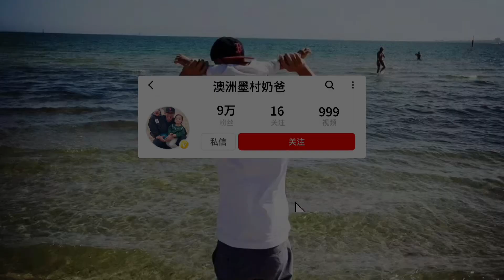澳洲华人奶爸，带着四岁女儿去打疫苗，澳洲家庭医生这样打针！